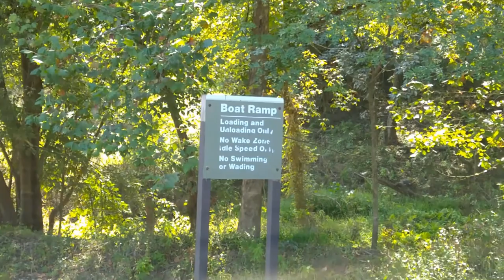How I got to RVing - Crooked Creek Lake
Going from a house to Full Time RVing and a quick tour around Crooked Creek Lake.